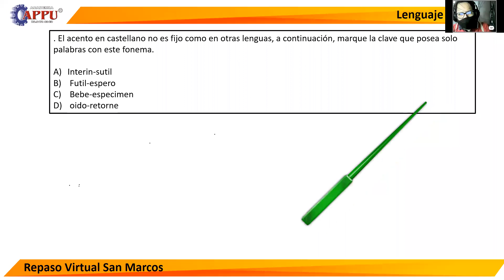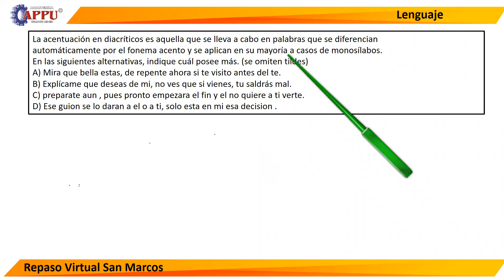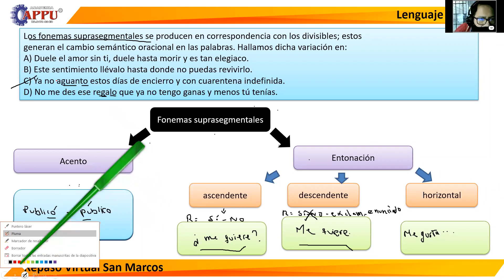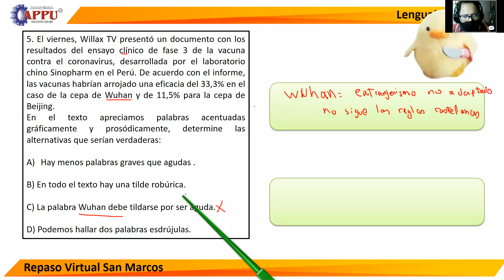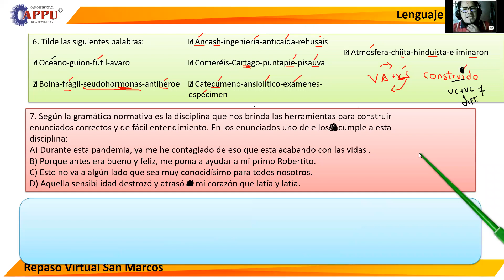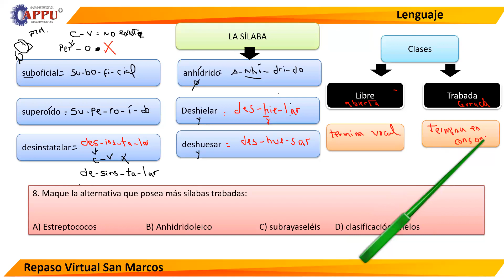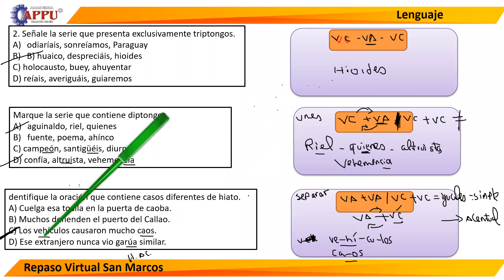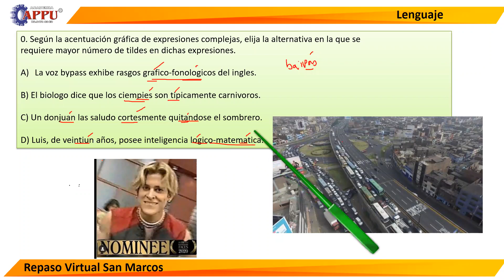TEMA 10 TILDE Y SÍLABA (R.ISM)